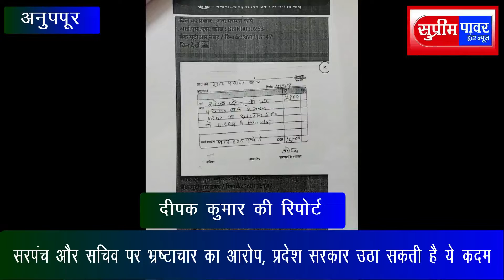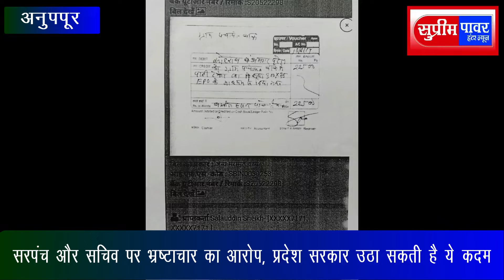सरपंच और सचिव पर भ्रष्टाचार का आरोप, प्रदेश सरकार उठा सकती है ये कदम